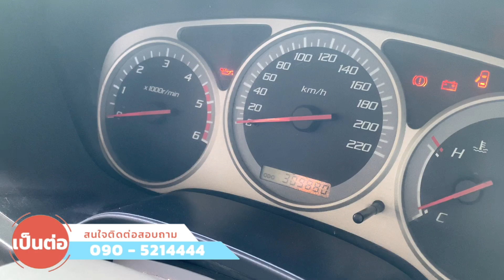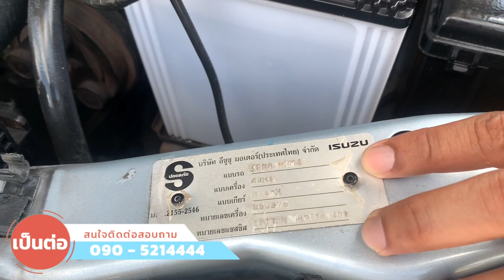กระบะ 4 ประตู เครื่องCommon rail ราคาประหยัด!! ISUZU D-MAX CAB4 2.5 SLX MT 2005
ISUZU D-MAX CAB4 2.5 SLX MT2005 สีเทา (MK4155)

» สายด่วนโทร. :: 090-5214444 [ K.เป็นต่อ ] 📞